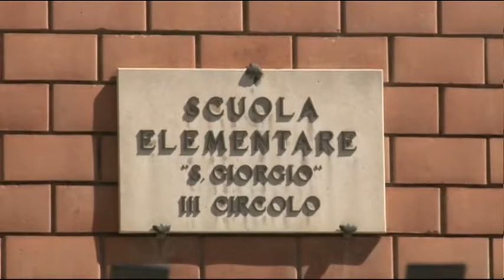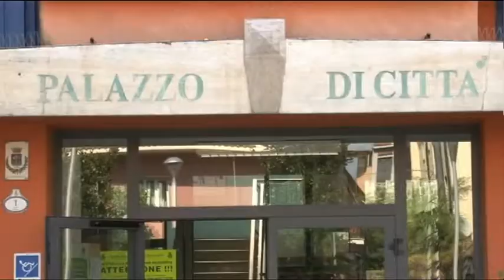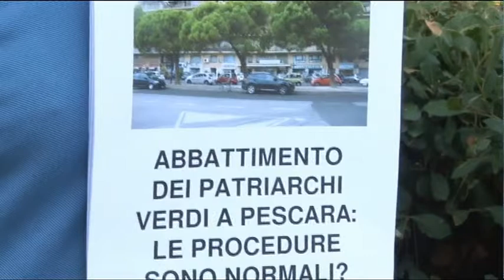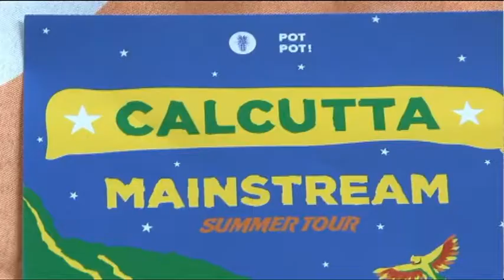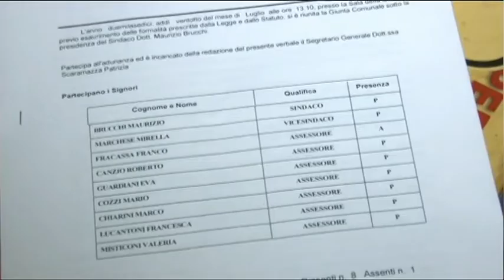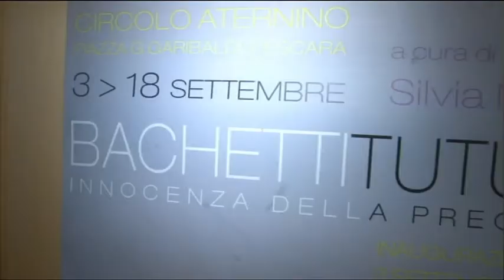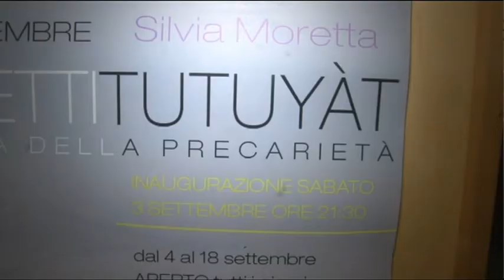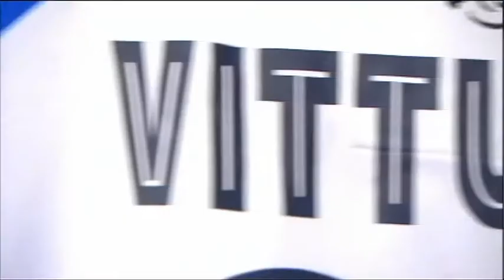TgSei Edizione delle 19 Giovedì 1 settembre 2016